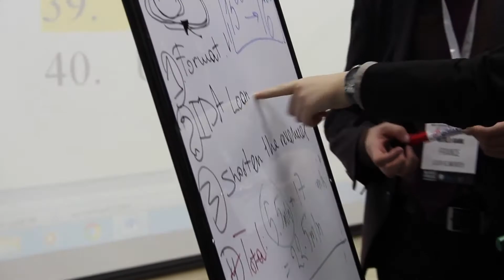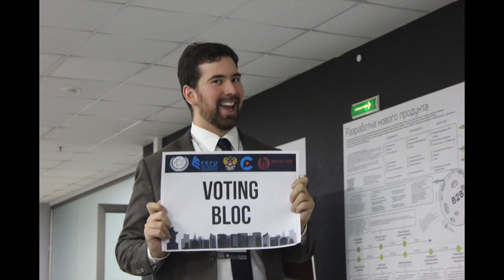[AC 2017] Closing Ceremony Video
On December 1-5, 2017 Model United Nations on the Russian Far East successfully organized its traditional event - MUNRFE Annual Conference 2017 on the premises of Far Eastern Federal University in Vladivostok, Russia.

The event gathered participants from Russia, Republic of Korea, Pakistan, Indonesia and Japan who debated in frames of the four simulated committees, namely: High-Level Political Forum on Sustainable Development, Security Council, Commission on Crime Prevention and Criminal Justice and World Bank.

Throughout the conference, delegates were striving to find a solution to the issues of global importance as well as to demonstrate their best skills and capacities.